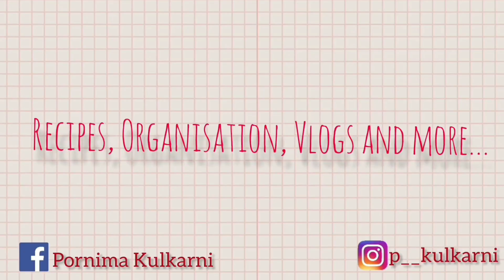क्षण टिपले आनंदाचे | लेकीच्या लग्न सोहळ्याचे